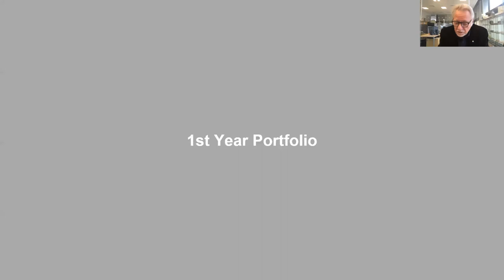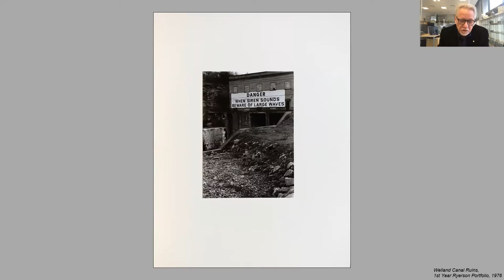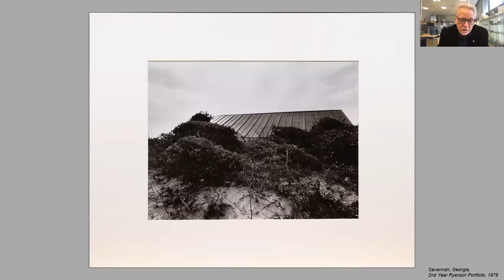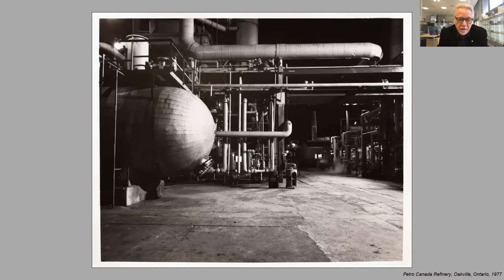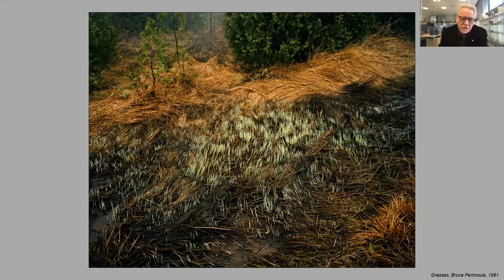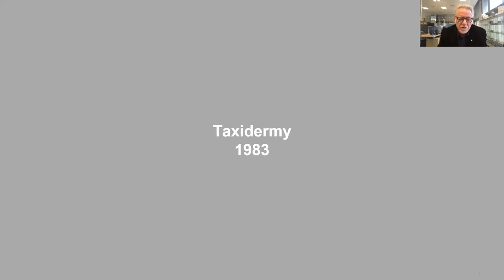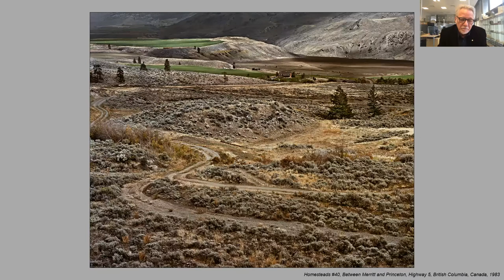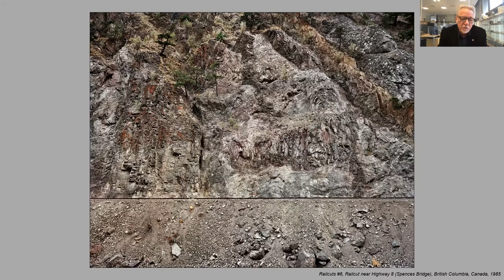Noon Time Collection Talk with Edward Burtynsky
Join us for a conversation between the RIC’s Director Paul Roth and celebrated Canadian photographer Edward Burtynsky, whose iconic images have brought global attention to the impacts of human industry on the natural landscape.

This insightful discussion will focus on Burtynsky’s artistic legacy, and the first two instalments of his multiyear, career-spanning donation of his photographs to the RIC. The first instalment includes more than 100 of Burtynsky’s earliest images from 1970–1989, revealing his origins as an earnest undergraduate photo student at Ryerson Polytechnical Institute, making black and white landscape images with a view camera; his use of color to portray industry and human attempts to control nature; and his first photographic print editions, which established his reputation.

The second instalment of more than 50 images, from 1990–1999, illustrates Burtynsky’s artistic evolution and maturity during a period of increasingly ambitious projects and growing international recognition. These images track his innovative adoption of elevated viewpoints, to frame landscapes, industrial sites, extractive manufacturing, and waste practices within a widening consciousness of climate change and environmental jeopardy.

The Edward Burtynsky Collection at the RIC currently comprises over 200 photographs and is on track to become the most comprehensive institutional collection of this important artist's work.

© Ryerson Image Centre, Ryerson University No part of this recording may be reproduced, stored in a retrieval system, or transmitted, in any form or by any means, electronic, mechanical, photocopying, recording, or otherwise, without prior permission of Ryerson Image Centre, Ryerson University.